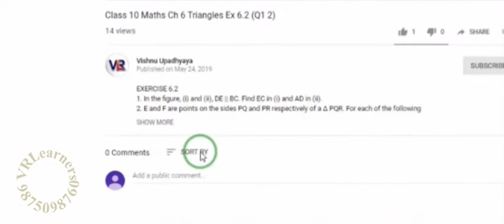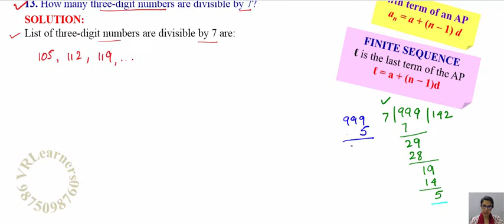Class 10 Chapter 5 Arithmetic Progressions Ex 5.2 ||(Q13)(Q14) || NCERT (2019)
Class 10 Math Chapter 5 Arithmetic Progressions   LECTURE 4 (Part 2 of 6) NCERT
EXERCISE 5.2 Q13 How many three-digit numbers are divisible by 7?
Q14 How many multiples of 4 lie between 10 and 250?